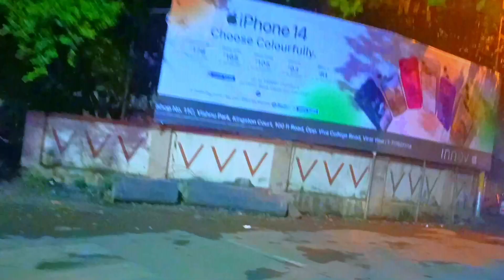Night Road Vlog || Beautiful View || copyright Free Song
I'm Safina from Mumbai
Here you will see vlogs of a very vast varieties.
I'll show you vlogs like daily routine vlogs, travel vlogs, of different cities and villages in India.

my is second channel please support guys 🙏🏻